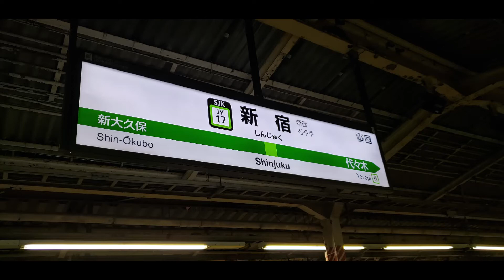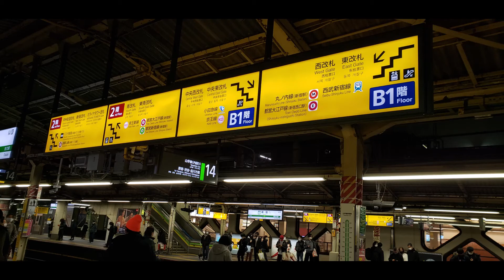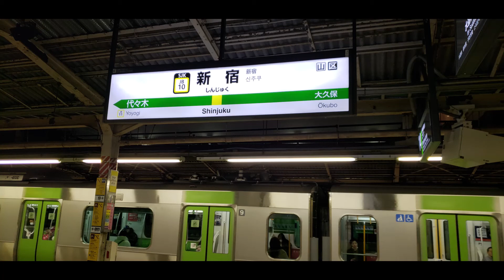【作業用ASMR】JR新宿駅ホームの電車発着音 BGM 勉強用・集中作業用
作業用ASMRとして、街の雑音を提供いたします。

世界一の状況客数を誇る新宿駅の電車発着風景を音にしました。
新宿駅13番・14番線ホームの山手線、中央総武線各駅停車の発着を中心に隣ホームの中央線快速列車の発着アナウンスも聞こえます。
休日深夜の人の少ない時間の音ですが、ひ
っきりなしに列車が発着しています。

集中して作業したい時のBGMとして、勉強や仕事(在宅勤務・テレワーク)、趣味の作業中などにお使いください。

録音機材 SONY ICD-PX470F